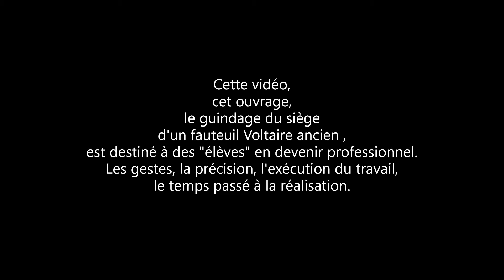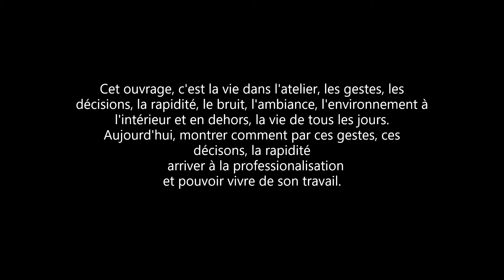Guindage du siège voltaire ancien par Maurice Cazalet Lavigne le 28 octobre 2022